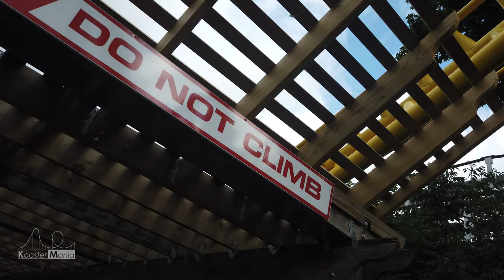Skyrush | Hersheypark | 4K Off-ride Footage | Non-Copyright | 2023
(I realized I made a mistake with the initial upload for this video, so I reuploaded it with the fixes in place)

If you use any of these clips in your videos, please make sure not to cover up our logo!

Our Equipment:
-2x Sony A7RIV w/ Sony FE G 200-600MM, Sony FE G 24-105MM, Sony FE G 12-24MM, Sony FE GM ii 70-200MM
-2x Iphone 13 Pro
-2x DJI Action 2